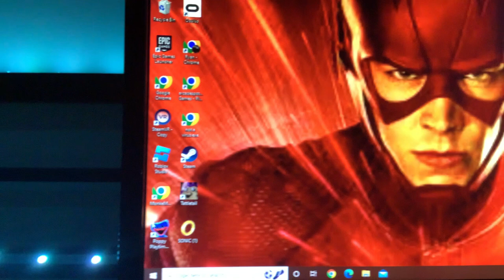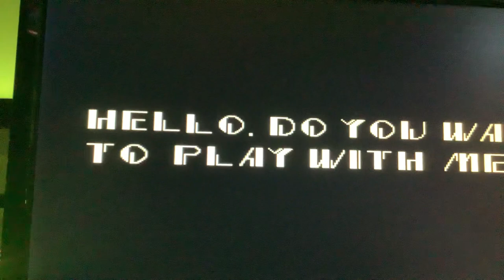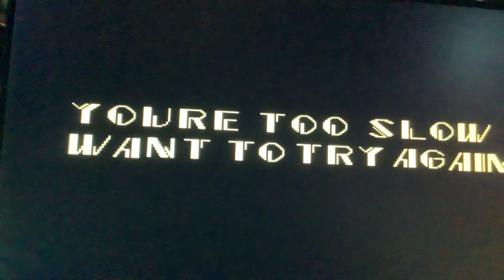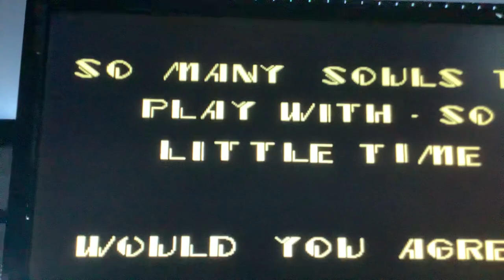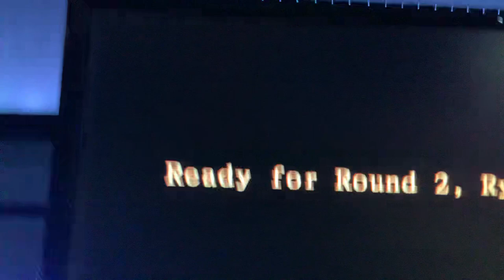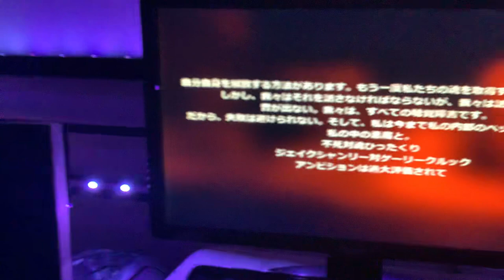Playing sonic.exe for the first time